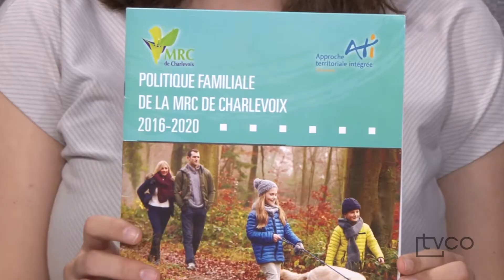Ça se passe chez vous Saison 4 Épisode 3 20171103